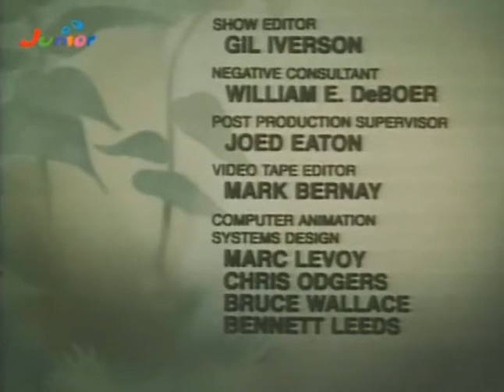Schlümpfe - 202. Papas Welpenrezept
Gargamel ist wütend, weil Hund Welpi seine neue Röntgenbrille zerbrochen hat. Aus Rache zaubert er Welpi deshalb einen Katzencharakter an. Jetzt muss der arme Welpi unentwegt miauen und sich putzen. Doch Papa Schlumpf durchschaut den Zauber. Allerdings hilft sein Gegenmittel nicht weiter. Nur der Ratschlag von Kollege Omnibus könnte jetzt noch helfen.